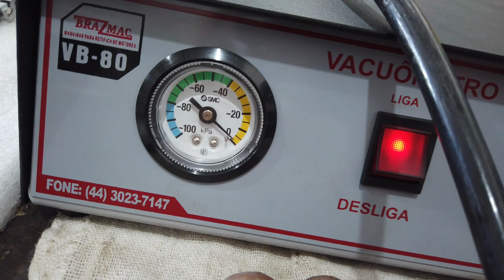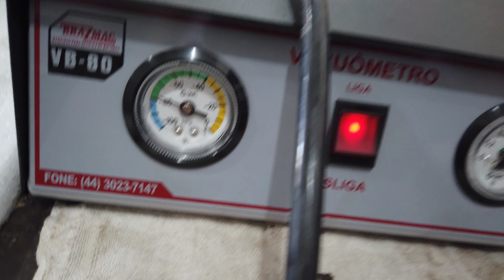Teste do cabeçote antes da retífica. (((Dica super importante)))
Head test before grinding. (((Super important tip)))
Prueba de cabeza antes de moler. (((Consejo súper importante)))
पीसने से पहले सिर का परीक्षण करें। (((अति महत्वपूर्ण युक्ति)))